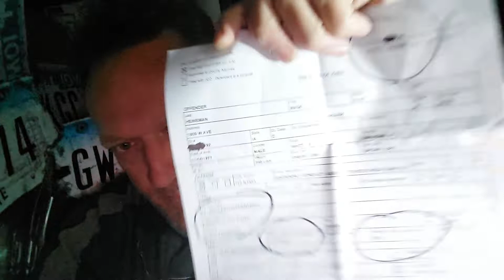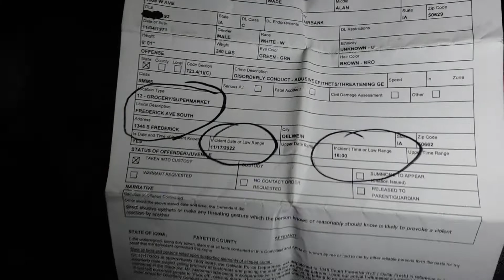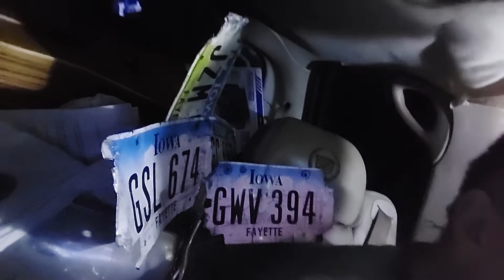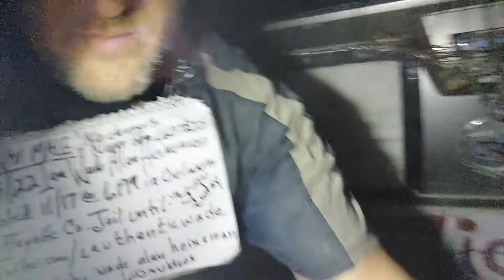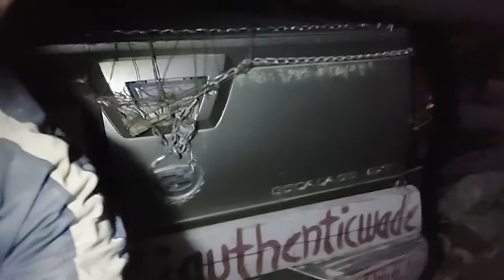11/18. ARRESTED 11/17 6PM(Oelwein) In Fayette Co. jail 6PM 11/17 to ~5PM 11/18 (not "alcohol/drugs")